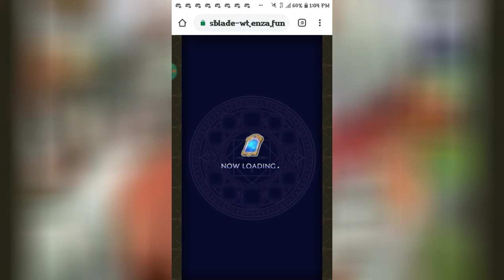Queen blade White triangle Episode 1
Well here is Queen Blade White Triangel Oh Boy Trust Me they Has Plot in game i be like OMFG Yesssssssss 😍😍😍😍 More Yessssssssssss Lol Made By Jp Bandai if y'all wanna Try Dis Game is on PC & Mobile i Will Put

Also i can't Edit it & can't put Intro & Outro Because it Say Too High i was on kinemaster than it say Too High For device So i don't know what Going on here Let me know Right Now if y'all see more Of Queen Blade White Triangle Let me know (leave Comments Drop Like) Let me what your Best Favorite Waifu Queen Blade White Triangle Stay Tuned Next Queen Blade White Triangle Episode 2